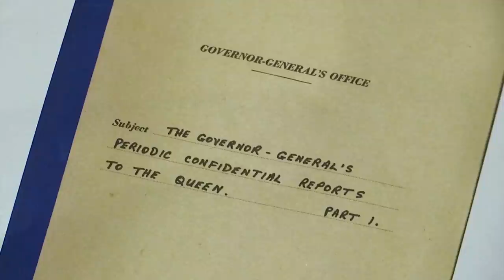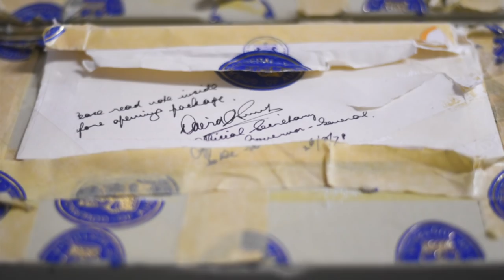Letters show Queen not told in advance of Australia PM's sacking - BBC News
The Queen was not informed in advance about the 1975 dismissal of Australian Prime Minister Gough Whitlam, newly released letters show.

Whitlam's government was removed by the Queen's representative at the time, Governor-General Sir John Kerr, and replaced with an opposition party.

It is considered the most controversial event in Australian political history.

The letters, released after a court battle, show Sir John wrote it was "better for Her Majesty not to know".

However, they also reveal Sir John - an Australian who was a judge before becoming governor-general - had discussed with Buckingham Palace whether he had the constitutional authority to dismiss Whitlam.

Australia is a constitutional monarchy with the Queen as head of state. Before the dismissal, many Australians had little idea her representative had such power.

Historians have since questioned what the Palace knew about the removal of Mr Whitlam - a progressive whose reforms divided Australia after two decades of conservative rule.